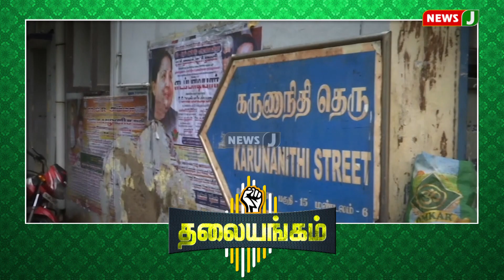முதலமைச்சர் ஸ்டாலினின் கொளத்தூர் தொகுதியே குளமா? ஊரா? என்று மாறிப்போயுள்ளது | Thalayangam | NewsJ